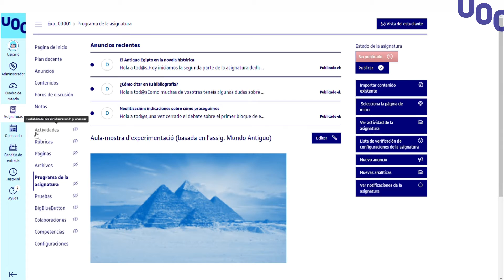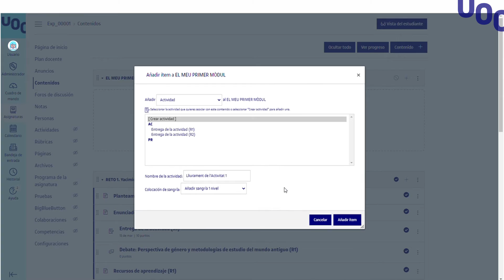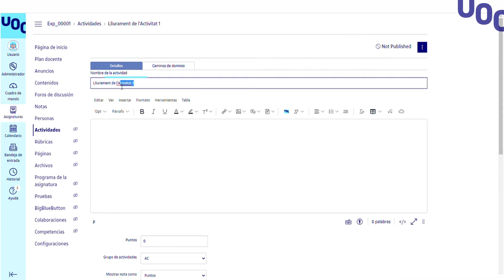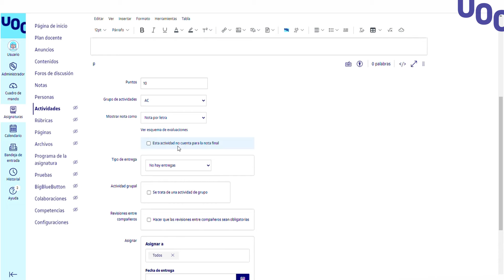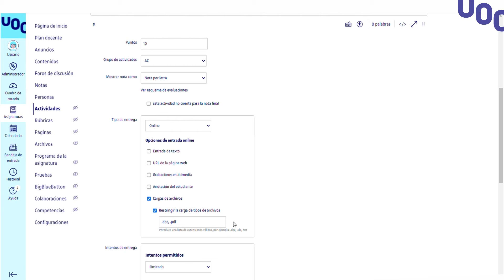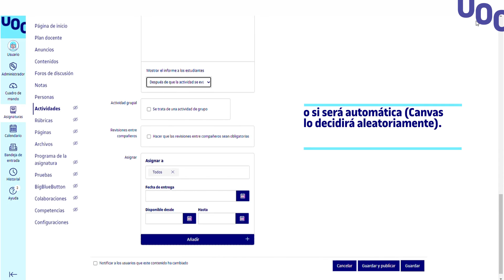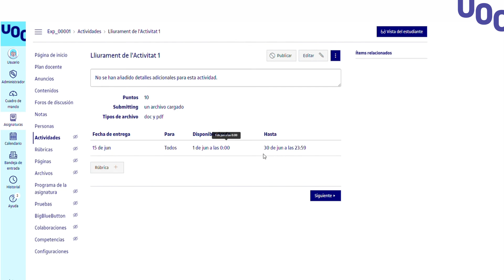BricoCanvas: ¡Configuramos la entrega de una actividad! | UOC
Los BricoCanvas son videos muy prácticos con los que podrás conocer todos los secretos de Canvas. En este episodio verás cómo configurar la entrega de una actividad.

ENG